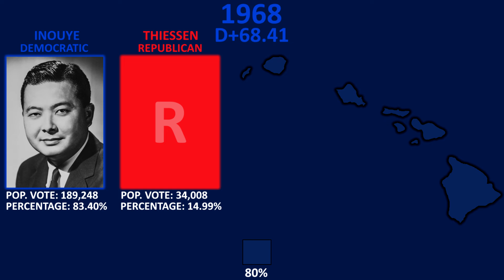Hawaii Class III Senate Seat Voting History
How Hawaii voted in every Senate election for its Class III seat
Music used in this video: The Return of Peace